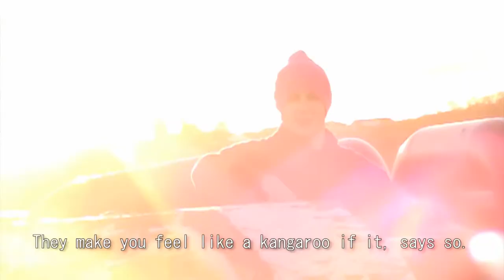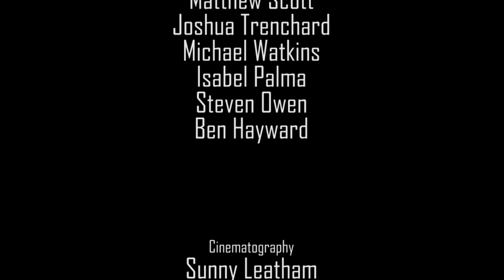Parkour Is My Life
A mockumentary following the lives of a small group of freerunners.